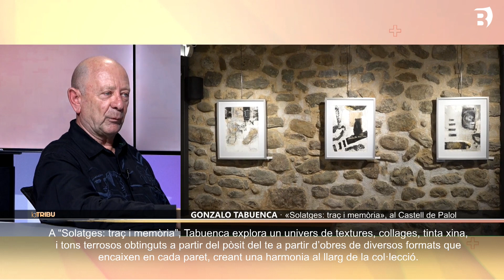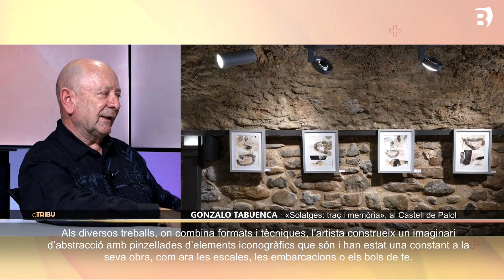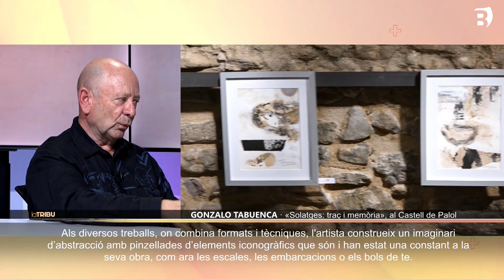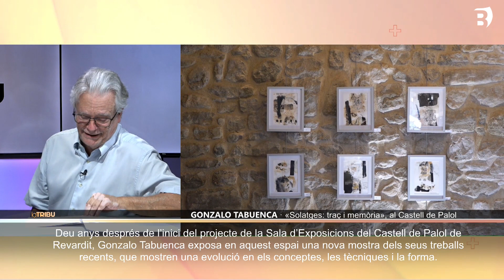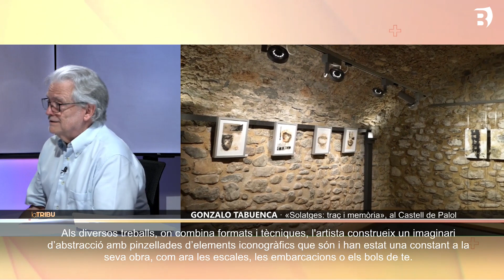La Tribu. Gonzalo Tabuenca fa un repàs a la seva obra a través de "Solatges: traç i memòria"